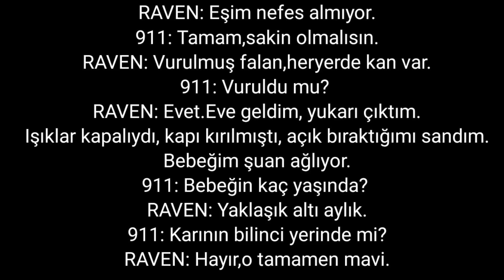DIŞARDAN BAKILDIĞINDA MUTLU BİR AİLE....AMA....???:"RAVEN ABAROA"/SUÇ DOSYASI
merhaba bu video da sizlere mutlu gibi görünen bir ailenin acı sonunu anlattım peki ya suçlu kimdi?. iyi seyirler dilerim.